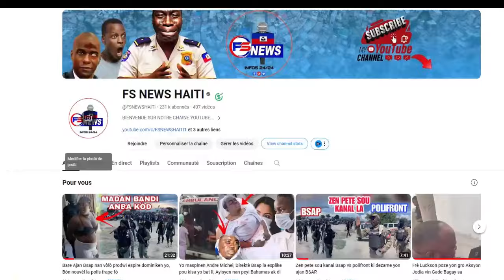Nouvèl cho! Men koman Chef bandi Iska mouri anba bal, Yon polisye mouri anba bal bandi